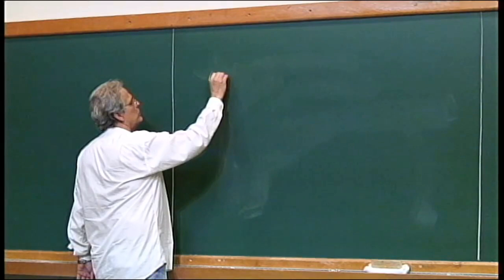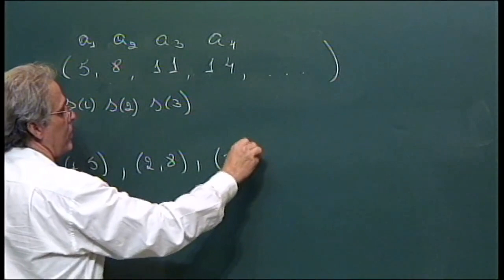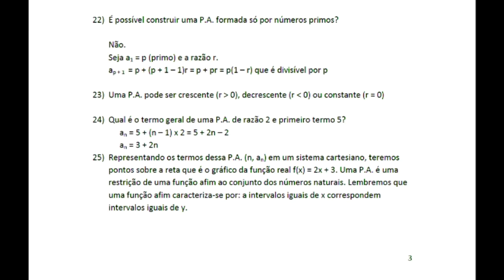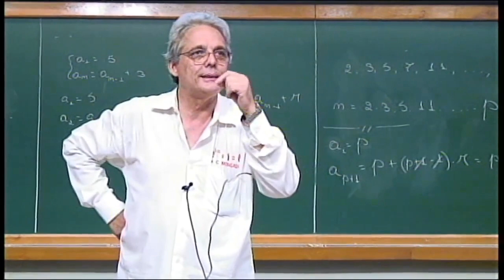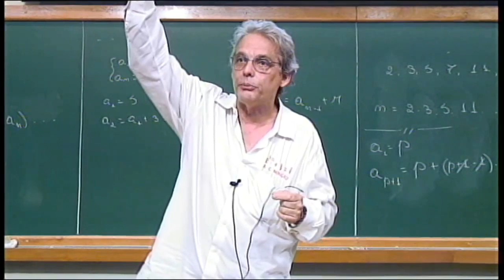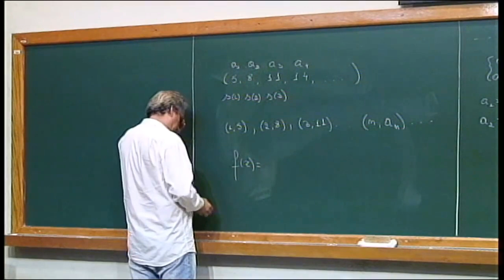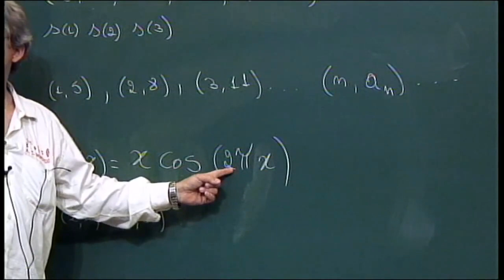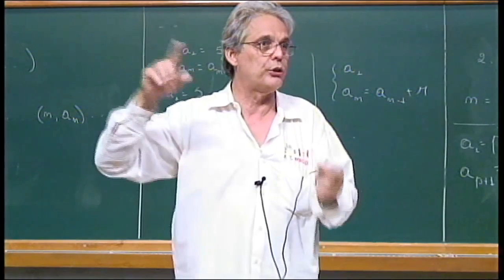QUAL A RELAÇÃO ENTRE P.A. E FUNÇÃO AFIM? | Ledo Vaccaro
PAPMEM - Janeiro de 2017 - Progressões - Prof. Ledo Vaccaro